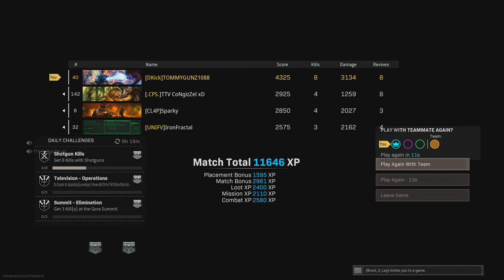Call of Duty rebirth dub 1/3 for the night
Twitch live stream clip go check me out there!